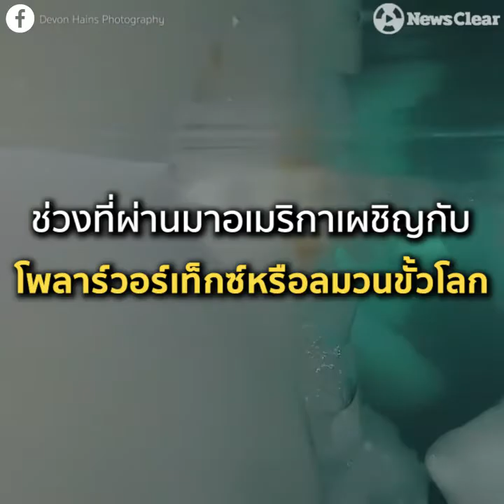มนุษย์ไอซ์แมน!! เจ้าสมุทรแห่งทะเลสาบสุพีเรีย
เมื่อ 3 หนุ่มจากรัฐมิชิแกน สหรัฐฯ ออกมาโต้คลื่นเผชิญความหนาวในทะเลสาบสุพีเรีย ทำให้มีน้ำแข็งเกาะรอบตัว ทั้งหนวดและผมพร้อมกับถือตรีศูล ทำให้พวกเขากลายเป็นเหมือนเหล่าซุปเปอร์ฮีโร่ในหนังดัง ชาวเน็ตจึงให้ฉายาเขาว่า “ไอซ์แมน เจ้าสมุทรแห่งทะเลสาบสุพีเรีย”